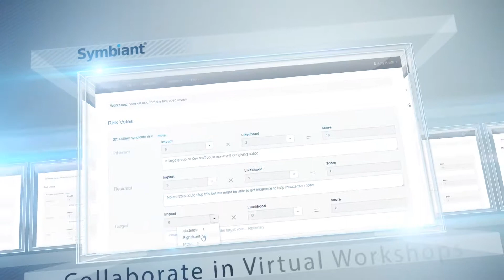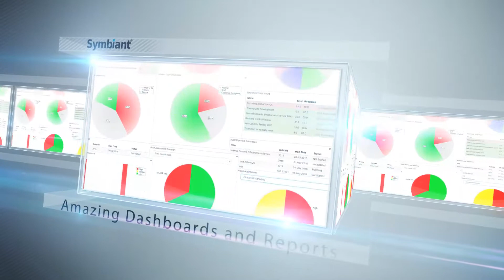Symbiant Risk and Audit Management Software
Overview of the Symbiant Risk and Audit management software